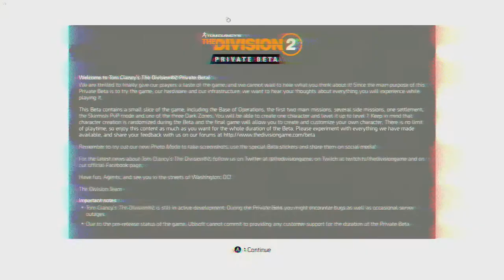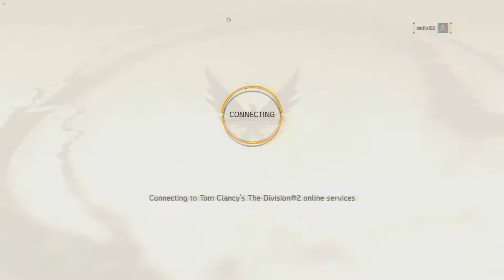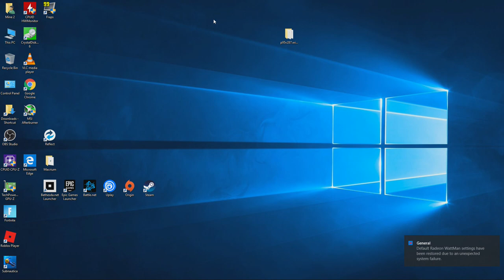Tom Clancy's The Division 2 Beta with the A8 5500 & the R9 270X at 1080p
-The cpu struggles with the game however by cranking up the settings i was able to get a very playable experience though without high fps. Dropping the settings and res resulted in more stuttering.
-The game crashed at the end but its a beta so to be expected.
-DX11 ran notably worse at the same settings.

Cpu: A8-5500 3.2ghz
Gpu: AMD Radeon R9 270X  2GB Gddr5 OC
Ram: 8gb 1600hmz (overclocked to 1866mhz) ddr3